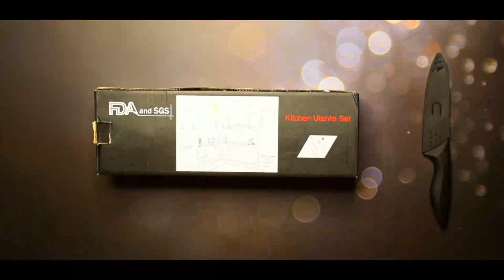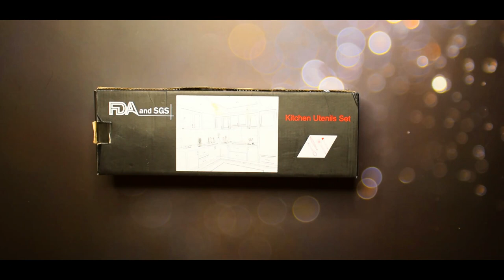Amazon Silicon Spatula set | unboxing & review | By Chetan Rao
FrenchWare Silicone Kitchen Spatula Set and Utensils Silicone Spoon Non-Toxic Hygienic Safety Heat Resistant_Wooden Handle | BPA-Free | FDA Approved (Pink) Spatula

My Professional Gear Is Used For Shots

Sony Alpha ILCE-7RM4
Sony E-Mount 16-55mm f/2.8 G Lens
sony 50mm g master lens
Digitek DTR 520 BH (60 Inch) Professional Aluminum Tripod Cum
Godox ML60 LED Light
DIGITEK® (DRL-18H C) Professional 46 CM (18" inch)
My Cooking Professional Chef Tools & Gear Is Used For Shots